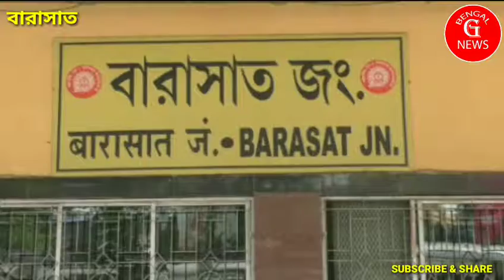বারাসাতে ৬০ জন পথশিশুর পহেলা বৈশাখ, নতুন জামা পেয়ে কতটা আনন্দিত হল তারা